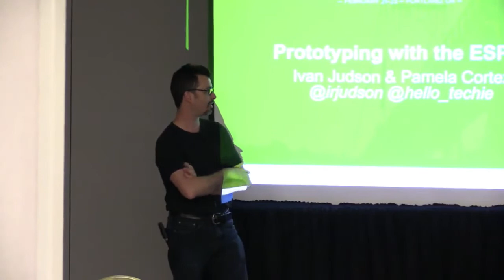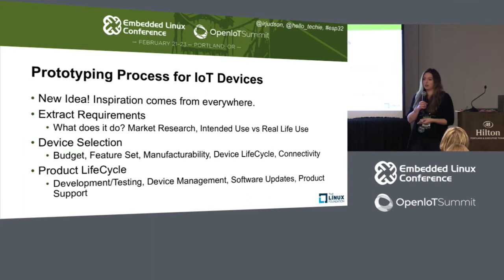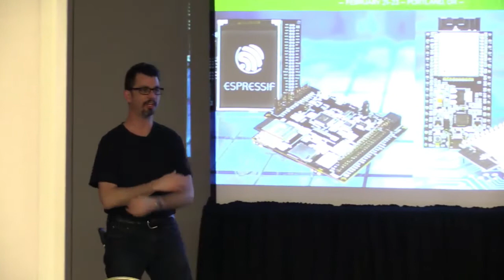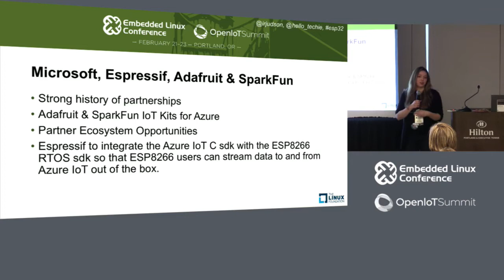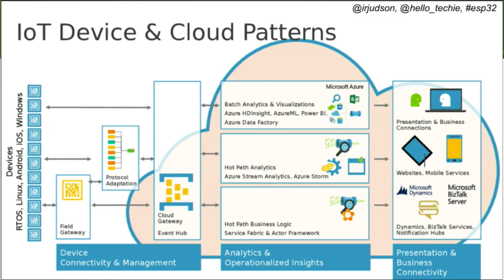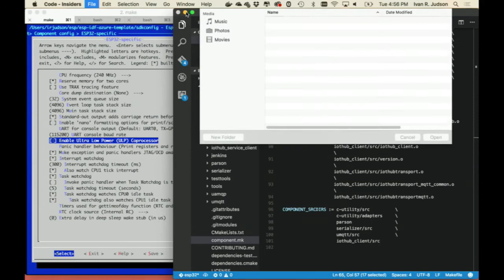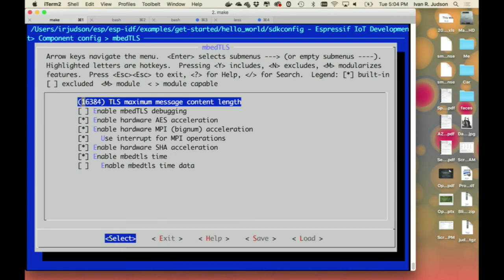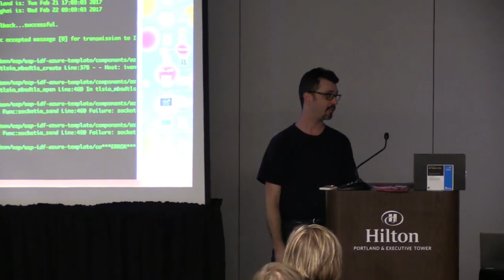Prototyping New Ideas with the ESP32 and Azure - Ivan R Judson & Pamela Cortez, Microsoft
Prototyping New Ideas with the ESP32 and Azure - The Internet of Things is a large complex space with solutions provided by many organizations for many components; from devices, sdks, management tools, gateways, protocols, cloud storage and processing, complex event processing, data management, analytics, machine learning to solutions that include all of these technologies. Figuring out what's necessary to get started converting an idea to a real prototype and validate that it works -- end-to-end -- is a daunting task facing many. In this talk an idea will be converted to a prototype including the end-to-end software using the inexpensive but fully capable ESP32 and Azure. During this process, the open source tools and sdks will be highlighted, providing a low cost experience for product prototyping.

About Ivan Judson
Ivan R. Judson is a Senior Engineer in the Partner Catalyst team at Microsoft. While at Argonne National Laboratory he built high performance computing systems, large format projection displays, and advanced collaborative workspaces. At Montana State University he taught undergraduate and graduate Computer Science and created the Research Computing Group to consolidate, stabilize, and productionize compute and data management services for the $100M research enterprise.